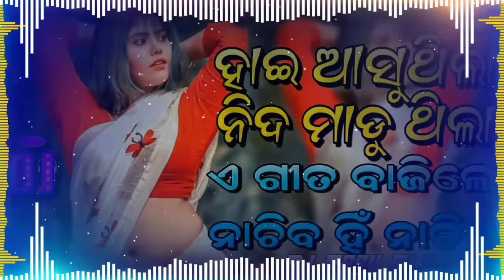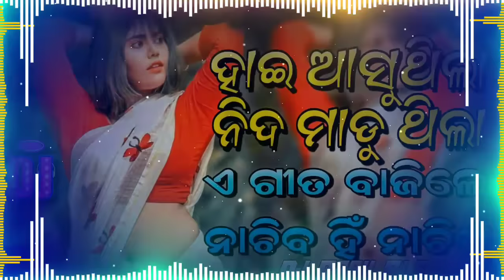Hai Asuthila Nida Madu Thila Odia Song Dj | Dj Babu Bls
‌Remix By :- Dj Babu Bls
‌Original Credit By :- @OfficialSidharthTV
‌Lyrics:-
‌NOTE :- ଏହି ଗୀତଟି ଏକ ORIGINAL CONTENT ନୁହେଁ, କେବଳ ଆପଣମାନଙ୍କ ENTERTAINMENT ପାଇଁ Dj Remix କରିକି Video Upload କରାଯାଇଛି। ଆମେ ଆପଣଙ୍କ ଭିଡ଼ିଓ ୨୪ ଘଣ୍ଟା ମଧ୍ୟରେ DELETE କରିଦେବୁ।